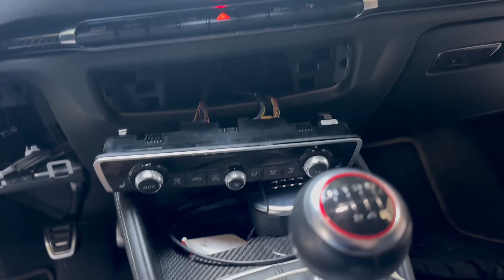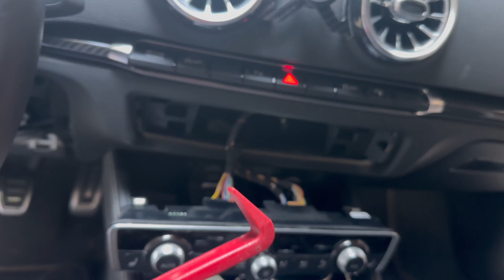Come smontare comando aria condizionata Audi A3 8V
Acquista i prodotti di Amazon consgliati da AmolamiaAudi

Una delle migliori piattaforme di cashback per acquisti su qualsiasi sito testato personalmente!